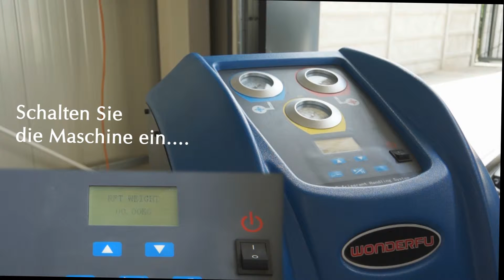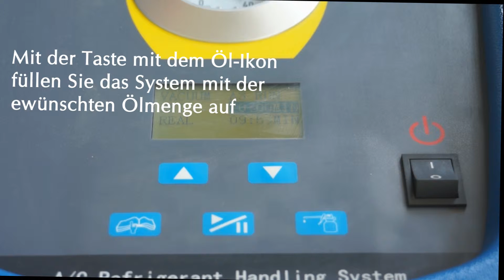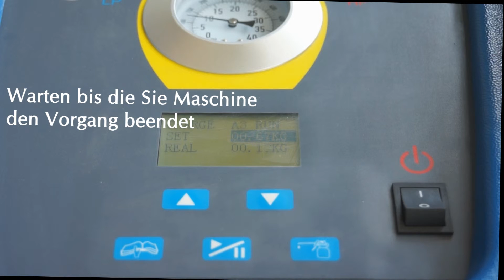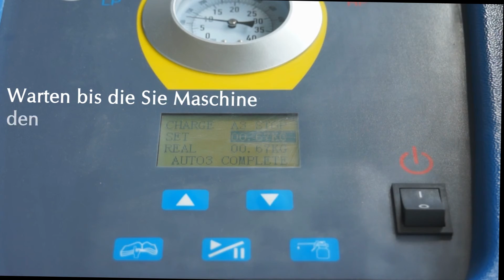Lincos® WDF-X530 Klima Auffüllen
Manuelles Ablassen, Altöl Ablassen, Vakuumieren, Kühlmittel Einfüllen, neues Kompressoröl Einfüllen, Tankkapazität 10kg